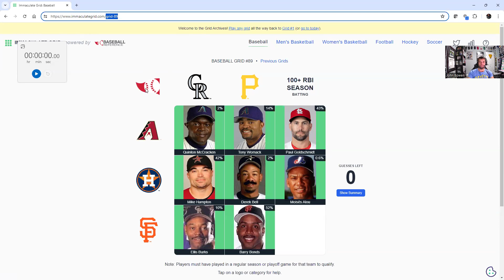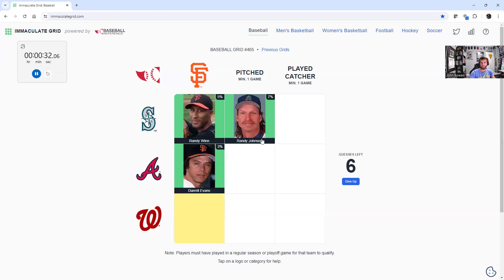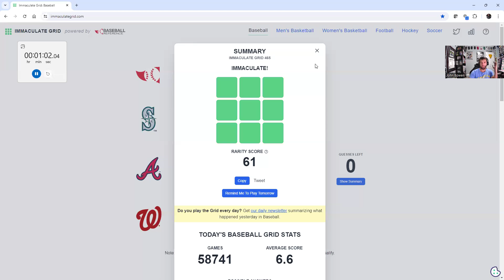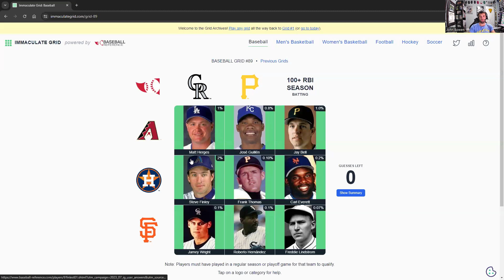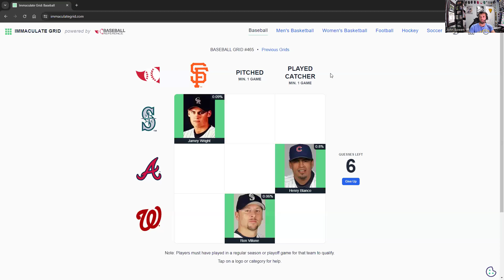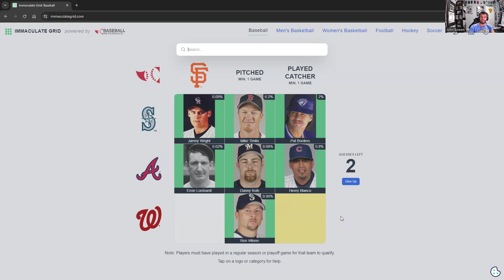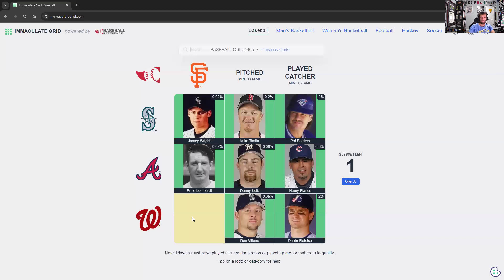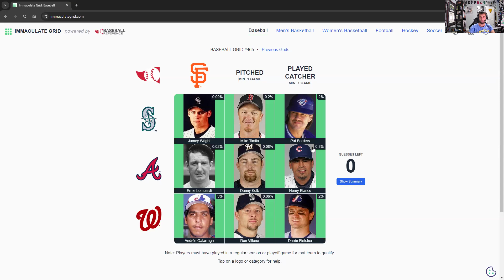Immaculate Grid #465 - Chasing the Rarity Score (and Clock!)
(Spoilers!)